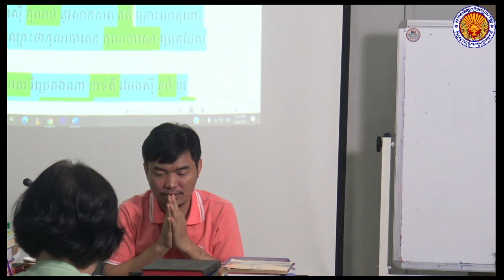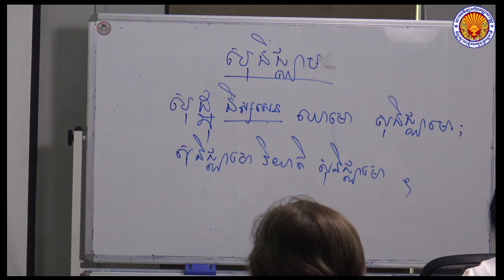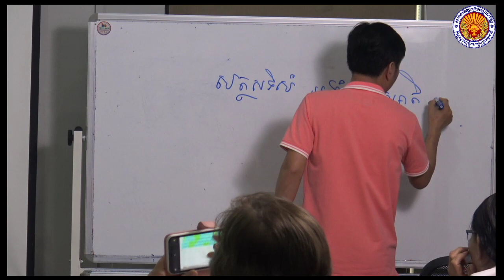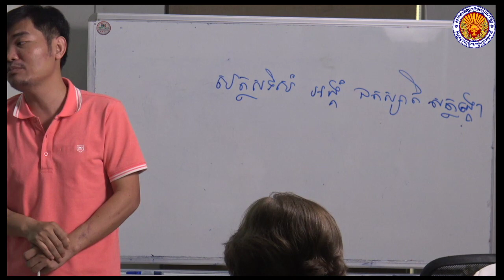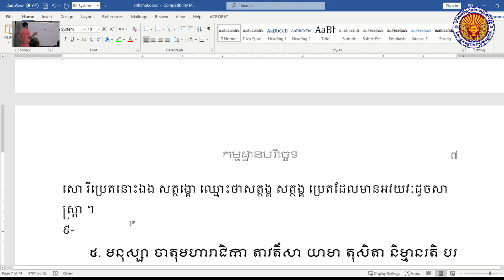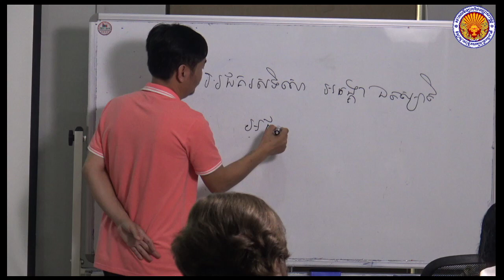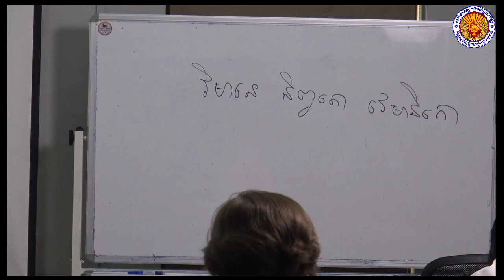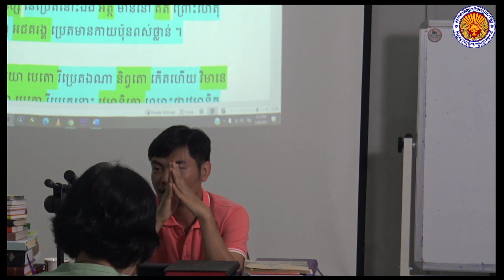វិថីមុត្តបរិច្ឆេទ ម៉ោងទី៨ បង្រៀនដោយលោកគ្រូ សោម វណ្ណៈ ត្រូវនឹងថ្ងៃទី ២៨ ខែ កុម្ភៈ ឆ្នាំ ២០២១